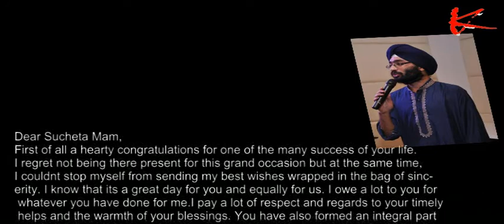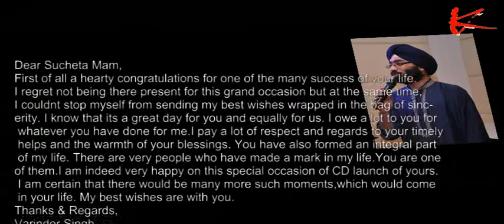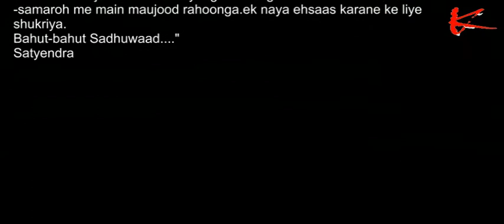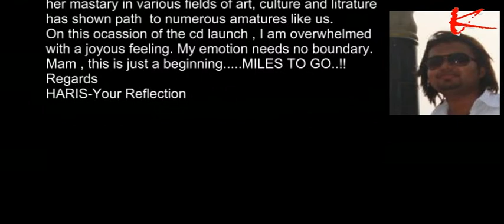ALL THE BEST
wishing mam all the best for her sitar cd launch :-)